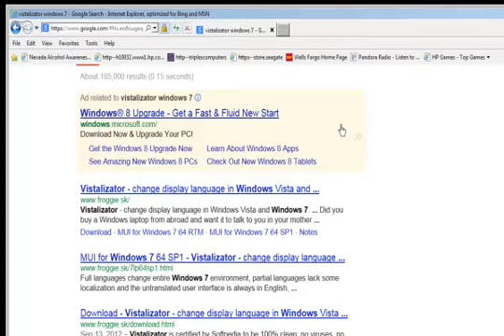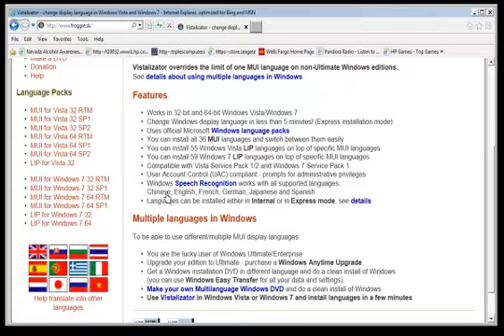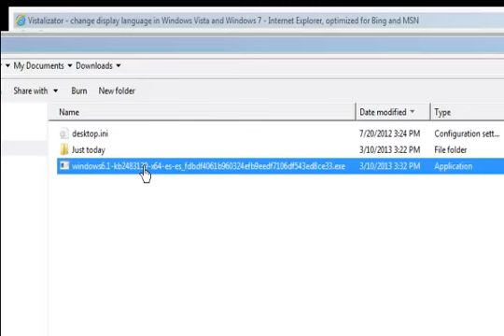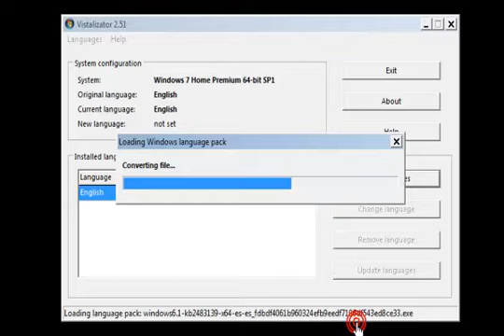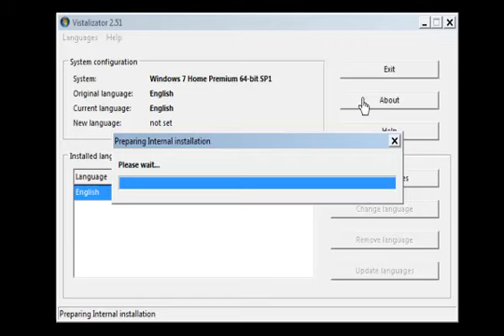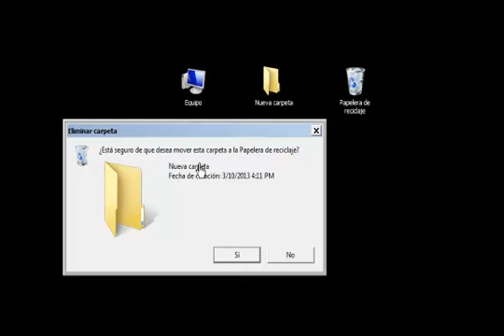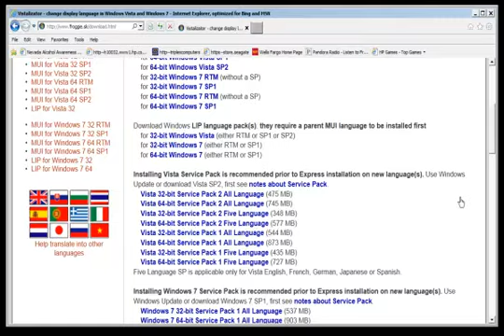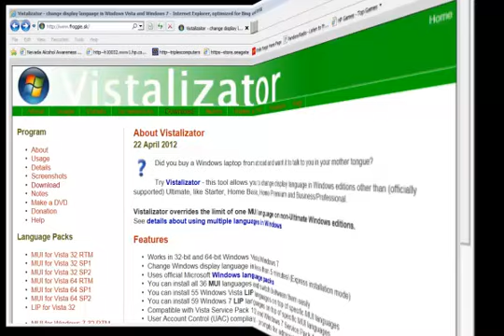Como cambiar el idioma en windows 7, 2013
Cambia a Español el sistema operativo de windows 7 32 y 64 bit o vista con estos pasos sencillos. Solo sigue las instrucciones y estaras trabajando en tu idioma preferido en cuestion de minutos.